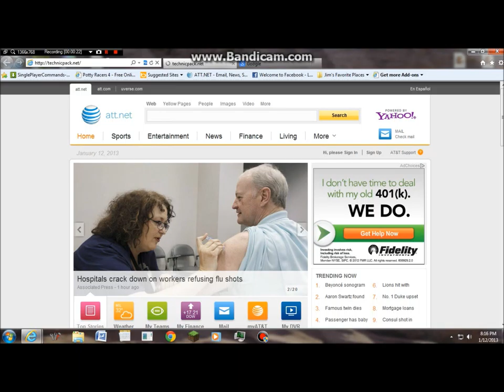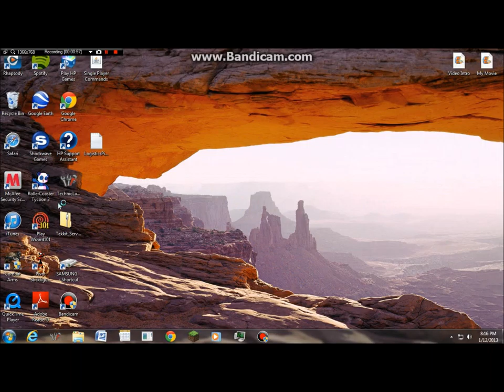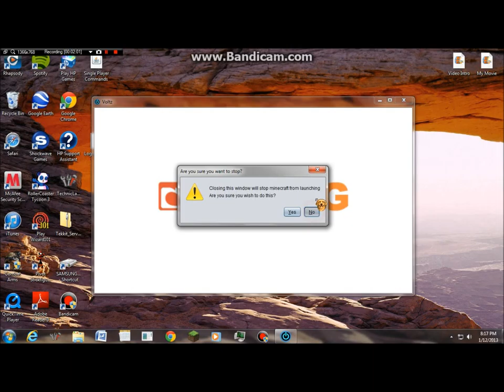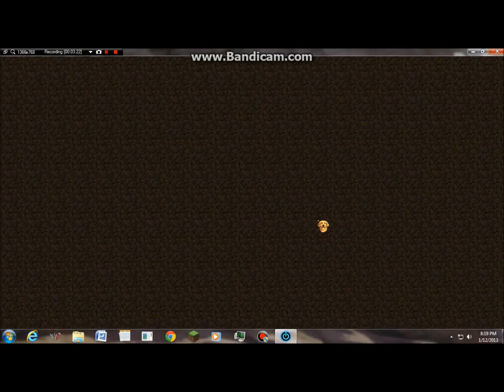How to download technic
This is a how to video to show how you are going to get technic a mod pack.